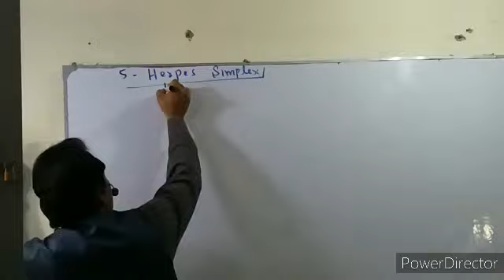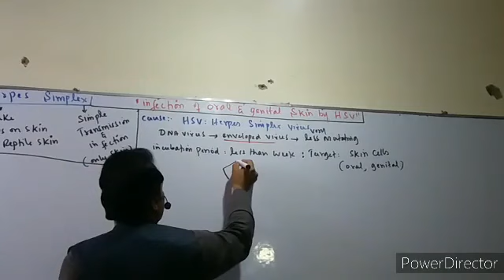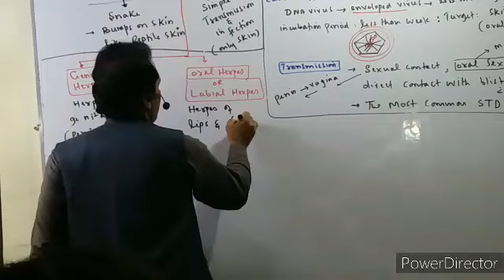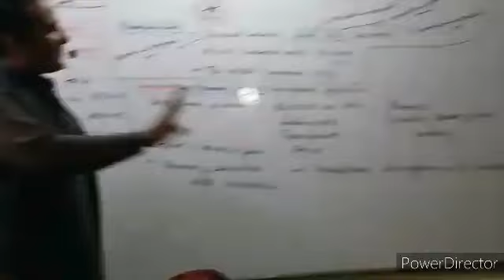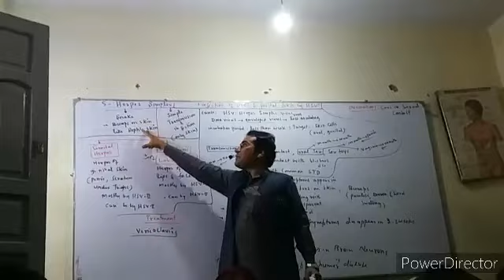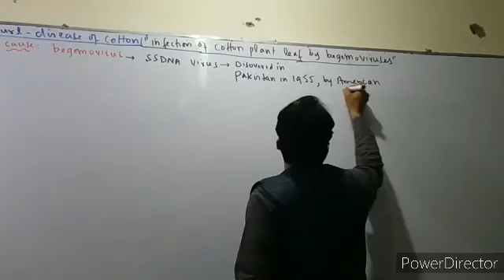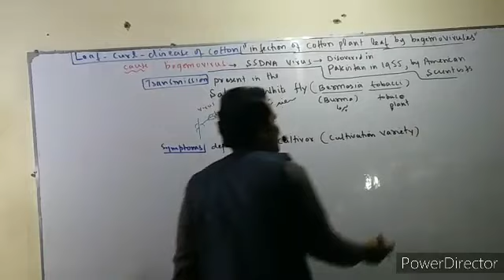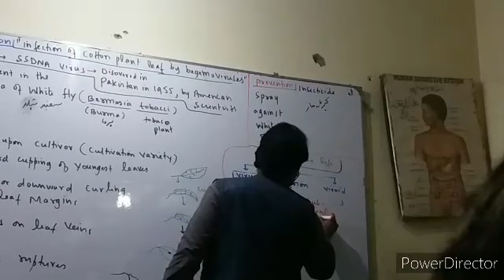1st year chapter 5 Acellular life ( Herps Simplex) by professor sher Ali bannu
1st year chapter 5  Acellular life ( Herps Simplex) by professor sher Ali bannu